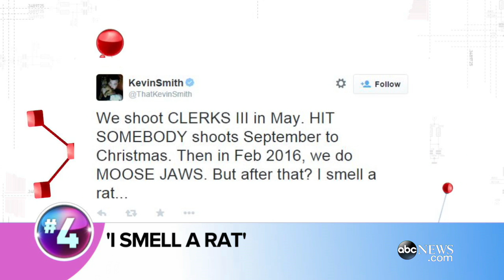‘American Horror Story’: Jessica Lange Leaving, Matt Bomer Joining Cast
ABC News’ Mara Schiavocampo has the latest in the “Pop News” midday buzz.